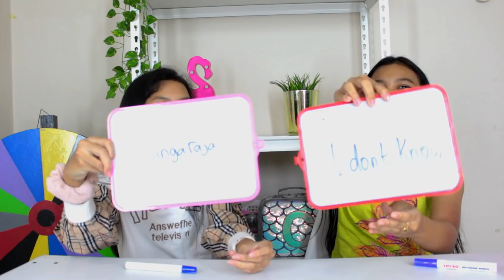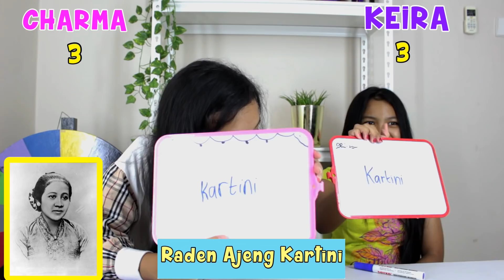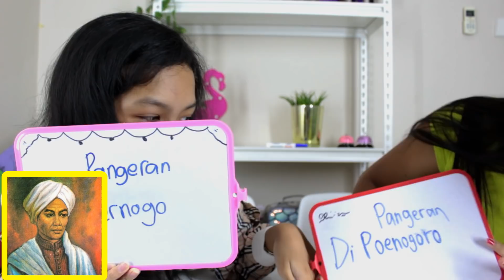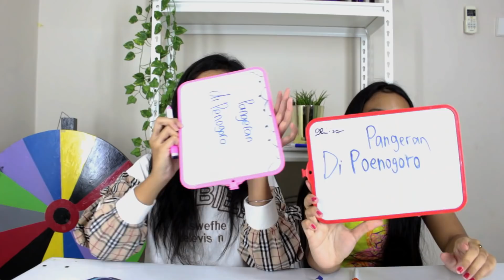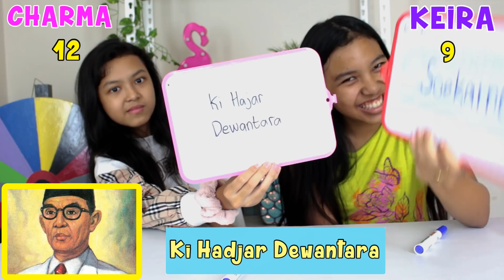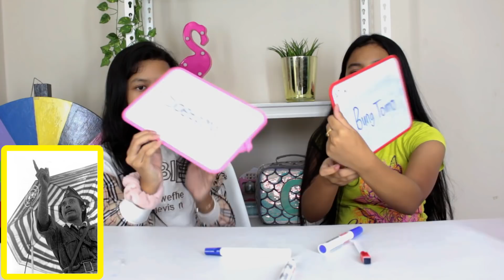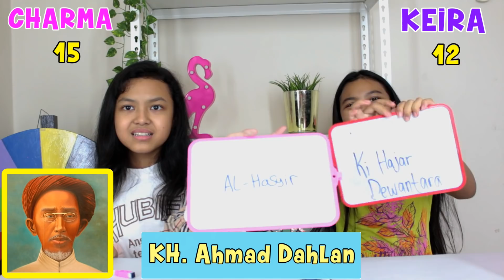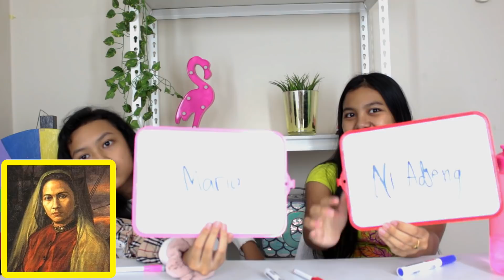TEBAK PAHLAWAN NASIONAL CHALLENGE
tebak pahlawan challenge keira charma video pendidikan seru